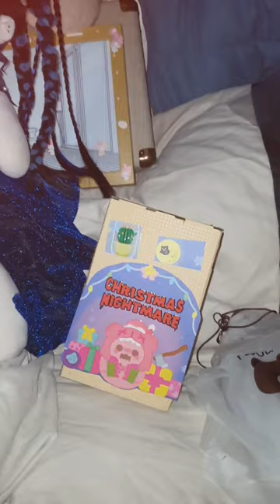렌 란시 60cm 거대 솜 인형 (거의 풀셋)